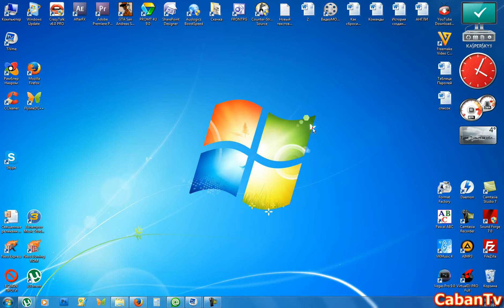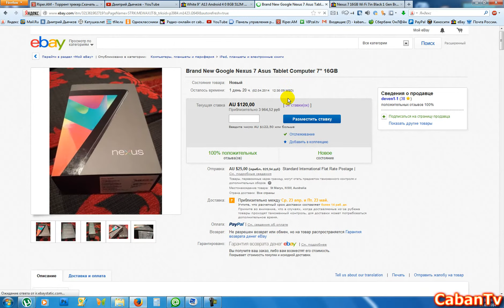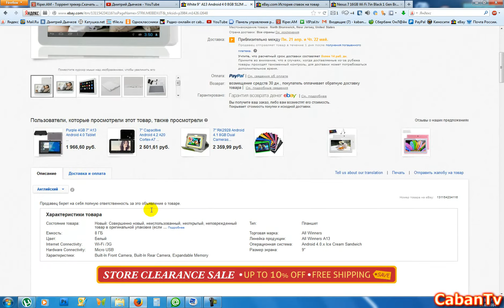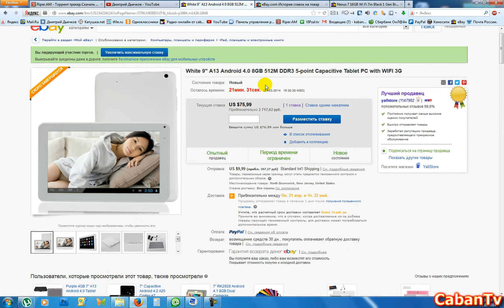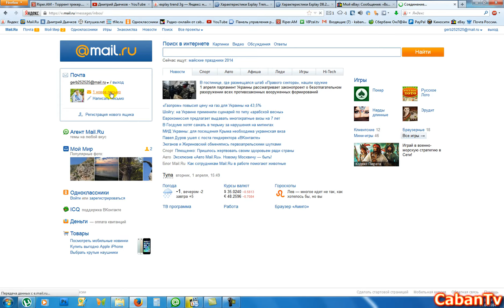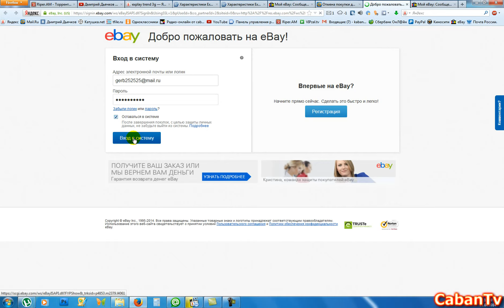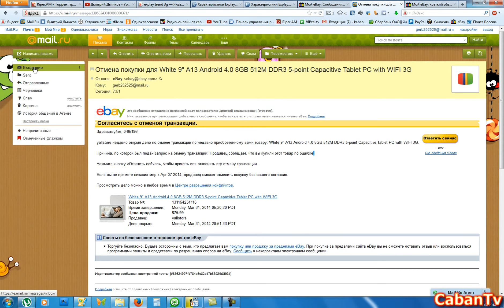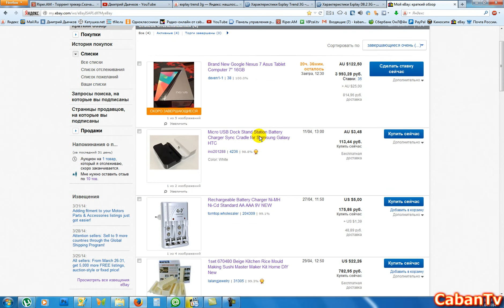Как отказаться от товара на ebay.com